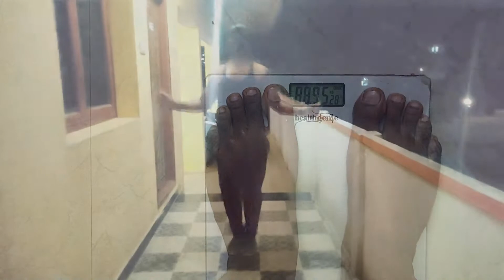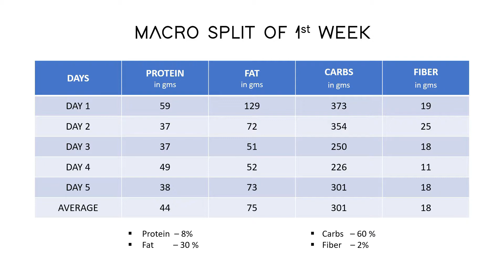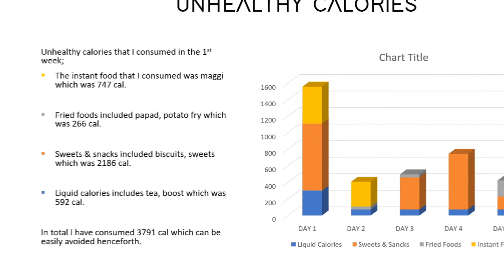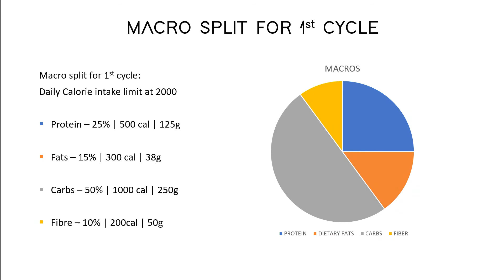Weight loss Diet Plan | 1st week analysis | 100 Days transformation challenge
This video is about the first week analysis on the 100 days transformation challenge.